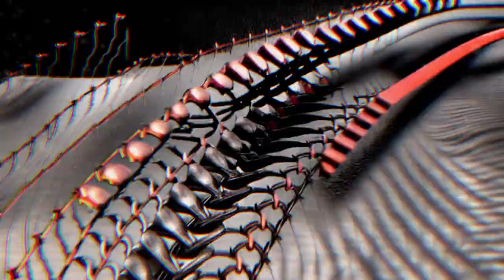Remedy Remix - John Bechdel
Bechdel delivers a soundscape from the darkest corners of the wilderness. With stabs of light piercing the canopy, and a crisp, crawling industrial synth. This Remedy remix inspires a feeling that you are about to enter a dangerous world. It's cut with the ominous nature of a jungle living under your skin.